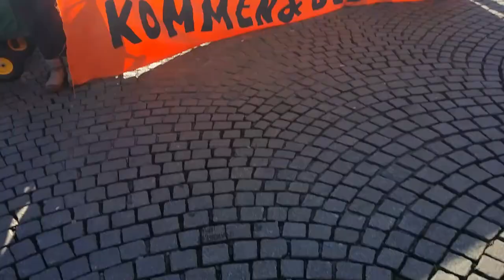Gegen Rassismus Ewald Heimann in Mannheim 3/2022